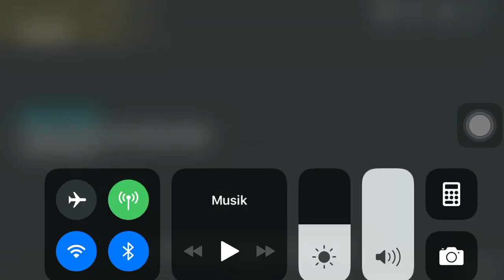Last Day On Earth Part 2